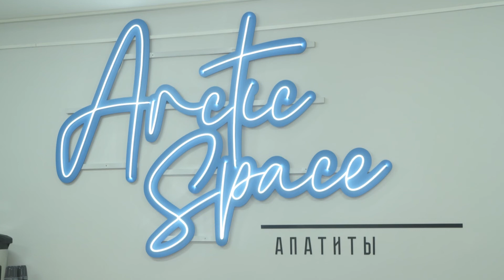Арт-базар в апатитском Молодежном центре «Arctic Space»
25 и 26 декабря в апатитском Молодежном центре «Arctic Space» развернется новогодний арт-базар. Мастера из Кировска и Апатитов представят поделки, вещи, картины, украшения, сувениры, а также проведут мастер-классы. На арт-базаре каждый желающий может приобрести подарок для родных и друзей или сделать его своими руками.